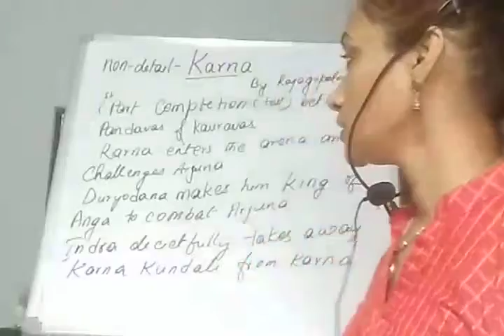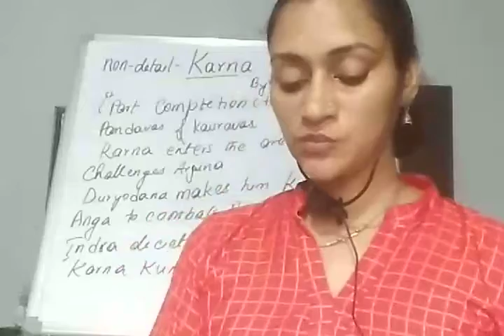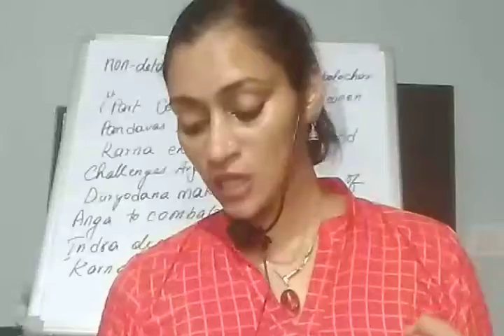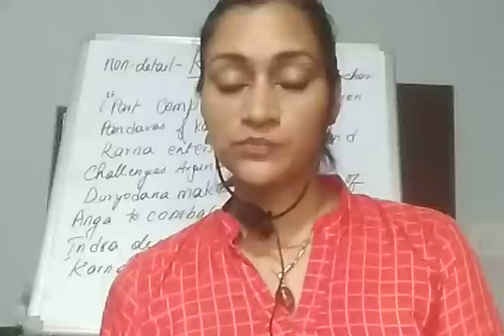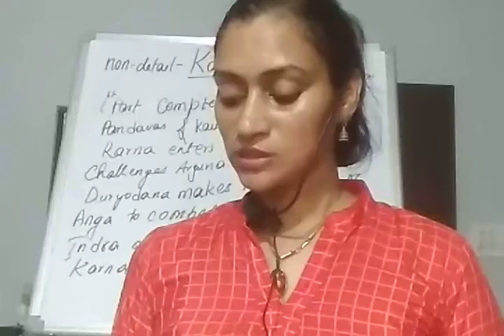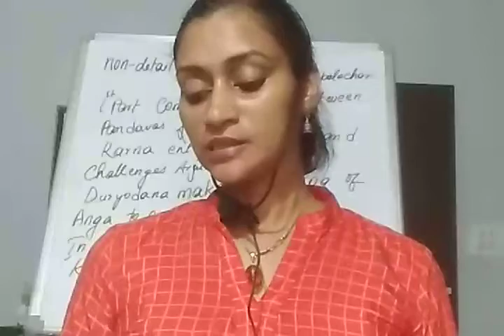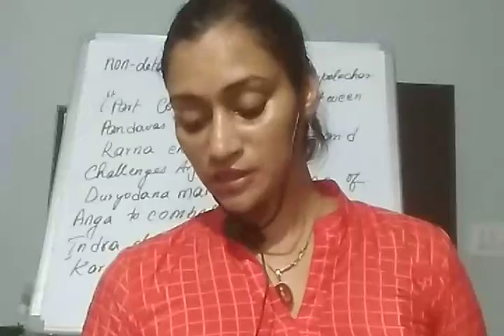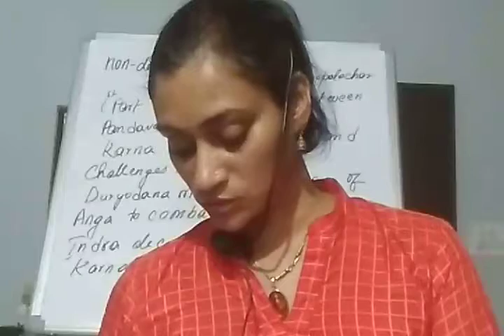10th English Nondetail.Lesson Karna Part 1.14th Nov 2020